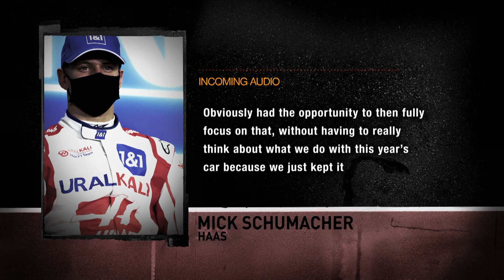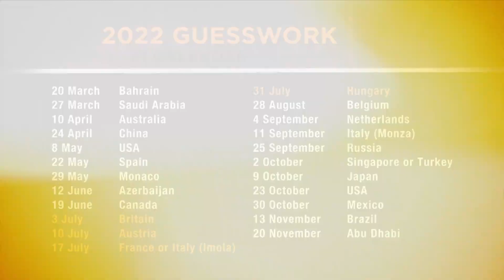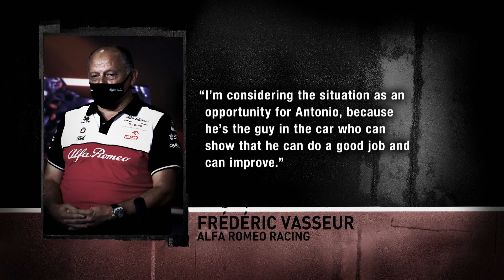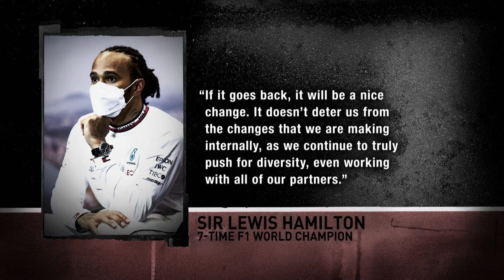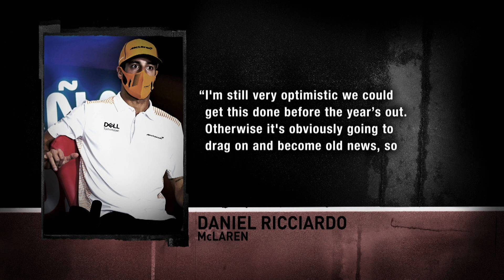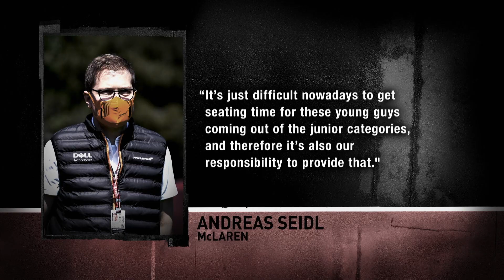LATEST F1 NEWS | Haas' Mick Schumacher, Qatar, Miami, France, Mercedes, Cyril Abiteboul's tattoo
- Schumacher hoping for big 2022
- Qatar confirmed for 2021
- Miami open to other series
- Au revoir to France?
- Giovinazzi could be on 2022 grid
- Merc could return to silver
- Abiteboul to finally get tattoo?
- Merc weatherman wins
- Rookies to get FP1s in 2022